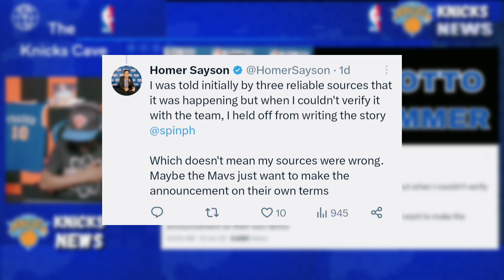Hanep! Laki ng TIWALA ng Isang Knicks' ANALYST, dito sa ating Pambato na si Kai Sotto